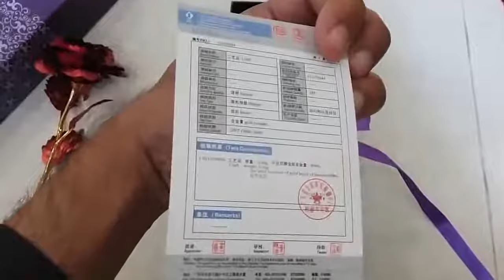24k Gold Plated Red Rose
Special Features Of Special 24k Gold Plated Red Rose:

HOMEnMORE's Special 24k Gold Plated Red Rose

Amazing And Unique Gift To Surprise Someone

24K Gold Plated

Along With Certified Test Report Of 24K Gold Plated In The Box

Packed In Beautiful Gift Box,And A Beautiful Bag

Best For Giving Gifts Or Home Decoration

Creative Gift

Rose Style For Special Ones